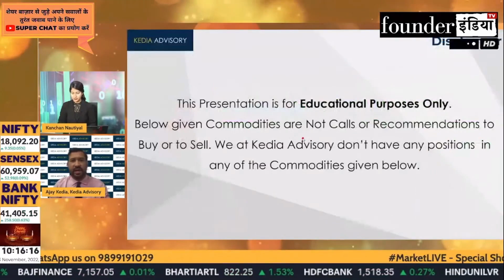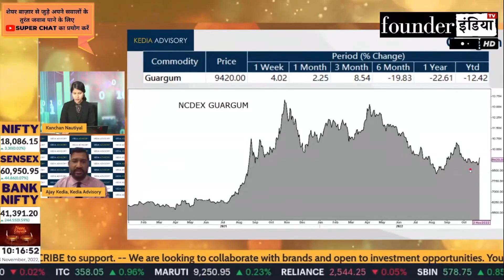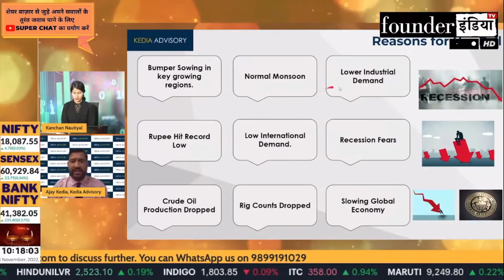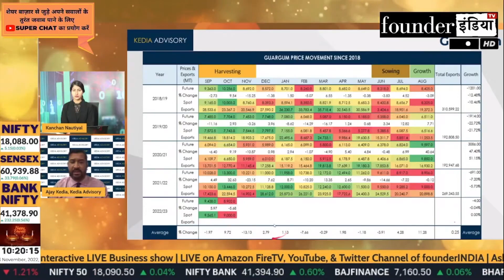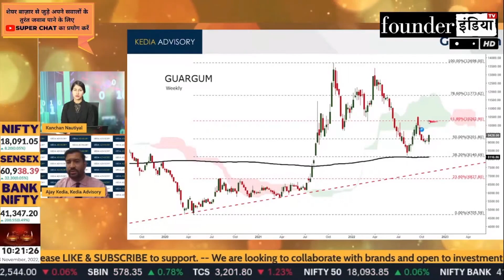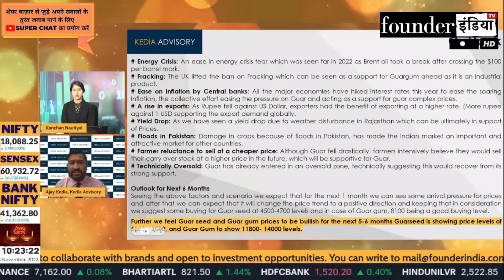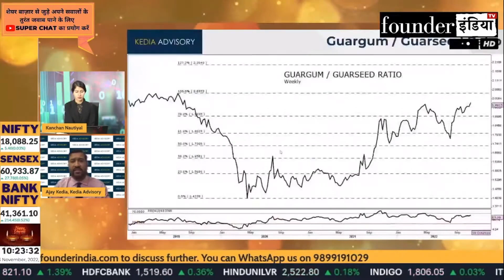Agri-Commodities में तेज़ी का संकेत? Expert Outlook by Ajay Kedia | Commodity Special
जानिए हमारे Stock Market Expert Ajay Kedia की राय |

Analysis of: Guar Seeds (Agri-Commodity)

Shows on guar guarseeds agricommodity StockMarket equity trading investment commodity personalfinance tax cryptocurrency blockchain reviews marketanalysis startups policyreviews nifty sensex and much more.